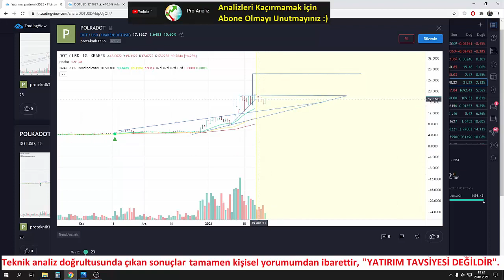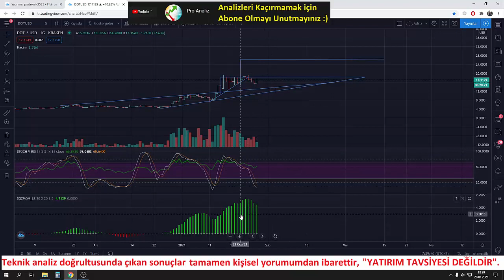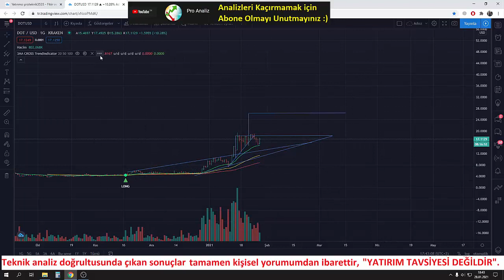Polkadot - DOT Haftalık Güncel Analiz 28.01.2021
Polkadot, DOT ve kripto para analizleri haftalık olarak sürekli yapılacaktır. Güncel olarak analiz yapılmasını istediğiniz kripto parayı yorumlara yazınız.

Polkadot analiz
DOT analiz